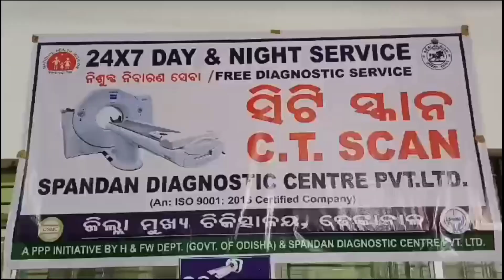ଢେଙ୍କାନାଳ ସଦର: ଜିଲ୍ଲା ମୁଖ୍ୟ ଚିକିତ୍ସାଳୟରେ ସିଟି ସ୍କାନ ଆରମ୍ଭ ହେଲା